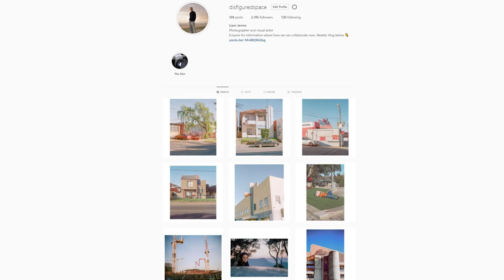Everything changes today - Weekly Vlog - 09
New studio and a new camera. This feels like the beginning of my photography adventure where I really start to sink my teeth into the shooting and creating images that are for personal projects.

Looking forward to taking this channel down that avenue with me and teaching you all I learn along the way as well as share opinions about all things film photography.